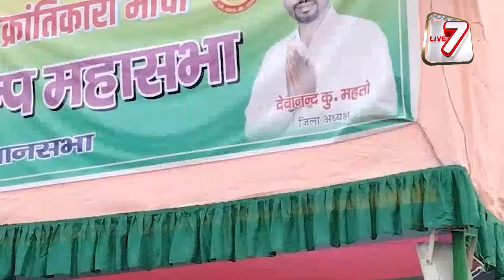जयराम महतो का मौसा निकला करोड़ पति_ चौधरी का काला चिट्ठा खोला...